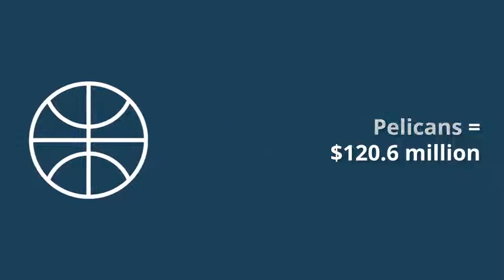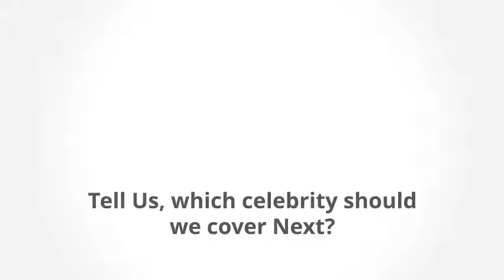All NBA teams Salaries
All NBA teams Salaries deatils here.